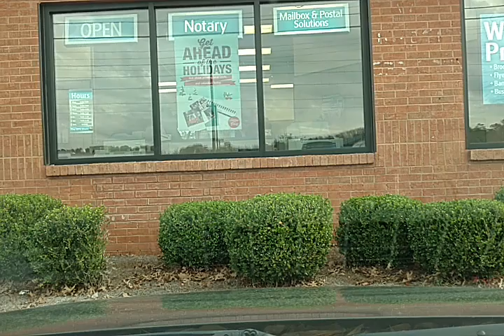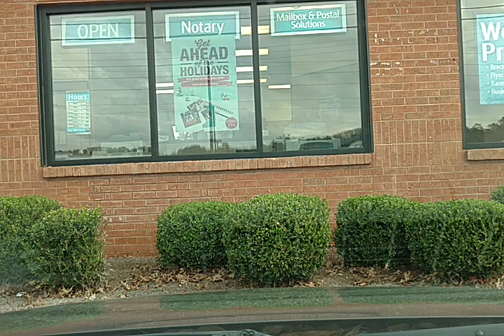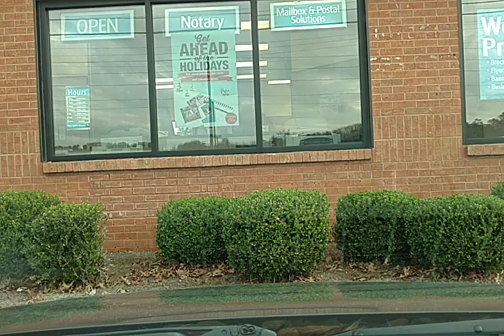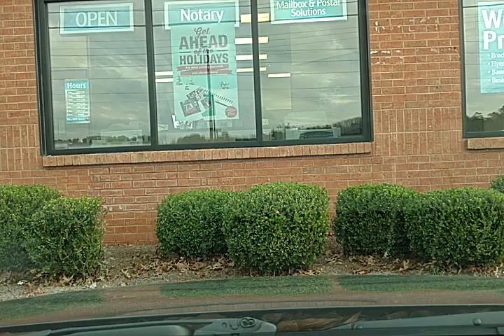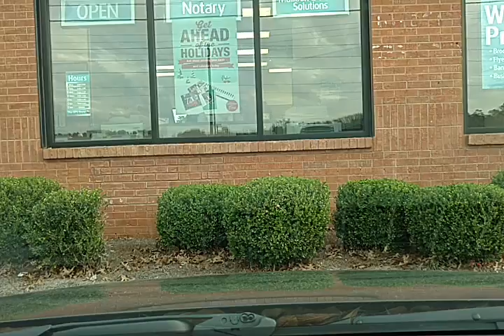12/16/15 3:37 PM (1050 Roswell Rd)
Start time: Dec 16, 2015 3:37:20 PM
End time: Dec 16, 2015 3:52:36 PM
Address: 1050 Roswell Rd
Type: Normal
Distance: 5.3mile
File path: /mnt/sdcard/AutoGuard/2015_12_16_15_37_20.3gp